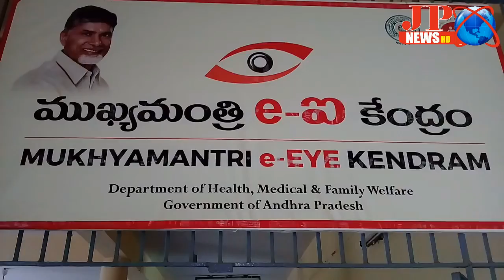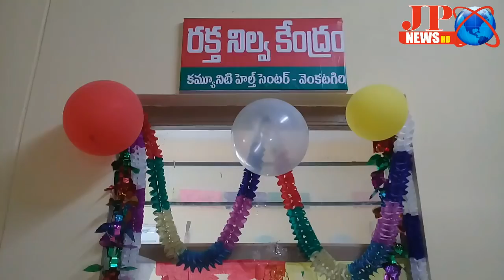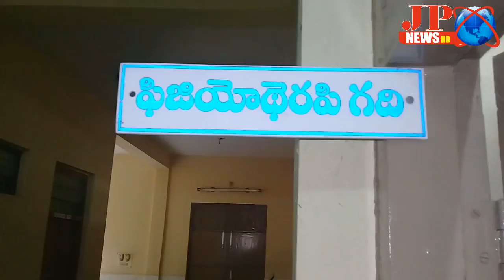JPNEWS (వెంకటగిరి) సామాజిక ఆరోగ్యకేంద్రంలో - రక్తనిధి కేంద్రం ప్రారంభం